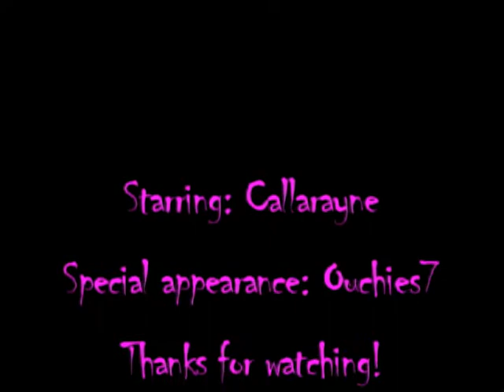Piece Of Me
A Runescape Music Video of "Piece of Me' by Britney Spears